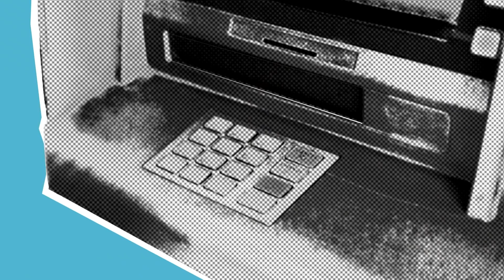Жерар Депардьє розкритикував дії Путіна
Колись мати російський паспорт, означало мати у кишені гордість. А тепер – це тавро. І сьогодні навіть світові зірки першої величини, такі як Жерар Депардьє, починають критикувати Путіна, незважаючи на наявність російської «скоринки». Детальніше дивіться у сюжеті.